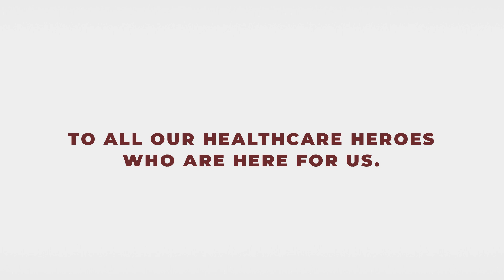Gila Regional Medical Center thank you video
Gila Regional Medical Center thank you video to healthcare heroes who suit up and show up when we need them most.